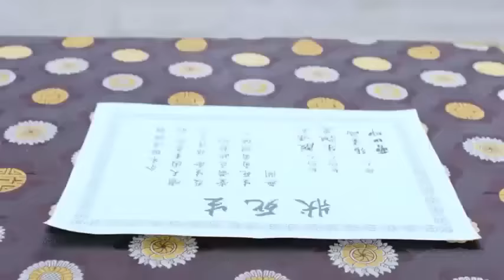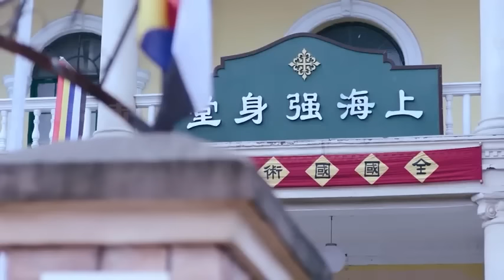武打電影！ 太極拳所向無敵，區區兩招輕鬆橫掃江湖5大功夫高手 ⚔️ 功夫 | Kung Fu